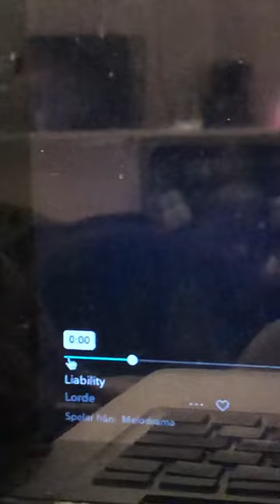Tidal Masters: Liability - Lorde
The ADD anthem.

When Lorde sings: I am a toy that you enjoy till you get bored. So you pull back make other plans i understand.

Its all projecting unto others the choices she makes. I do it as well.

Then I think its others when its i who pull away and get bored of them.